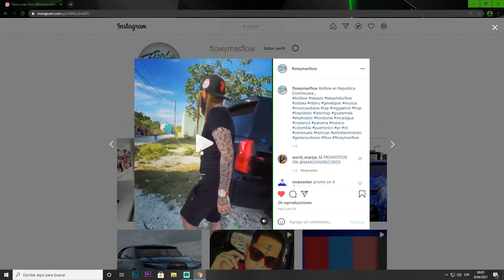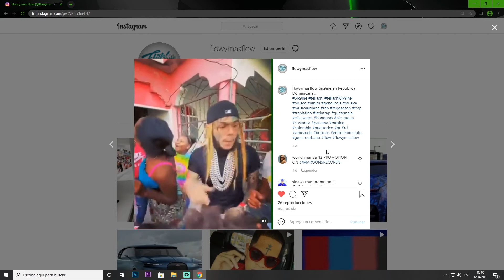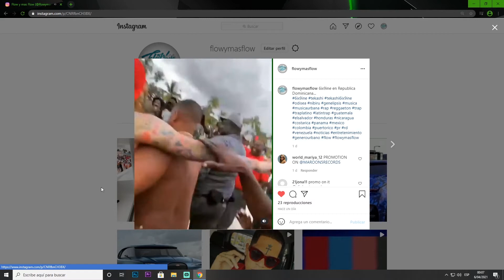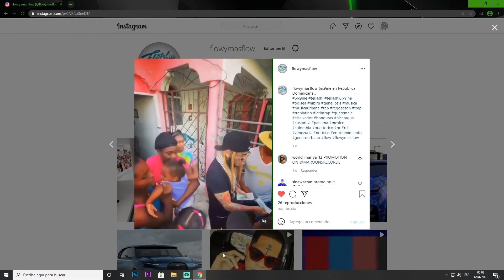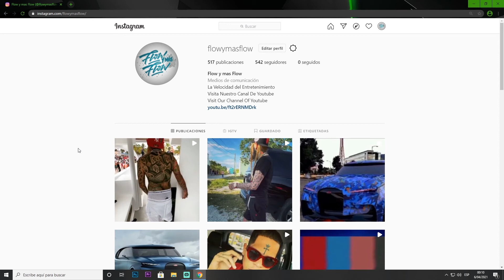Así Recibieron A Tekashi 6ix9ine En Republica Dominicana